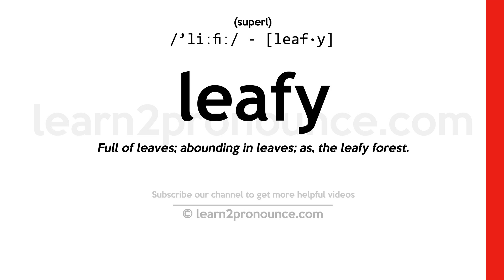Pronunciation of Leafy | Definition of Leafy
Leafy pronunciation | How to pronounce Leafy in English?
/`liːfiː/
Meaning of Leafy | What is Leafy?
(1) (superl) Full of leaves; abounding in leaves; as, the leafy forest. (2) (superl) Consisting of leaves.
What is Leafy | Leafy meaning and definition?